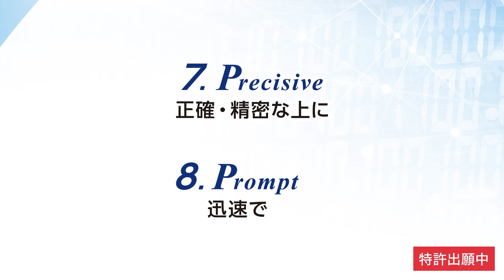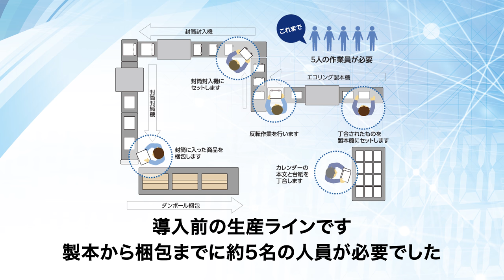[特許出願中]業界初 自動化システム「WAVE 15P-Series」（4分41秒ロングバージョン）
これまで、印刷業界では印刷・加工における自動化が遅れていました。その理由は、機械で紙を扱うことが難しいためです。このたび、ウエーブが開発した「WAVE 15P-Series」では、ウエーブがシステム開発と印刷で長年培ってきたノウハウを活かし、細部に独自の工夫を凝らすことで、この課題を克服いたしました。
「WAVE 15P-Series」は、リーズナブル・省人化・生産性向上をコンセプトに開発した自動化ソリューションです。オリジナル機器や、汎用ロボット、ソフトウェア、I/O等を組み合わせたシステムで、印刷・加工現場の自動化をお手伝いいたします。
（※現在、ロボットを使わないオリジナル機器も開発中です。）

WAVE 15P-Seriesに関する情報は、以下のURLをご覧ください。